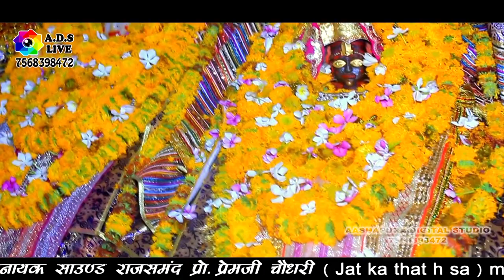खम्मा मय्या ने घणी खम्मा ! स्वर - भगवत सुथार ! Vinayak Sound A.D.S Live Khakroda Live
Singer - Bhagwat Suthar Ashapura Digital Studio

 Singar - Bhagwat Suthar koshiwada

Sound - Vinayak  sound Rajsamnd

Ashapura digital studio Kunthwa

Khakroda live

         Follow💗 On Instagram   Bhagwat G suthar

Ashapura Digital studio Follow on Facebook

#۰۪۫A۪۫۰۰۪۫D۪۫۰۰۪۫S۪۫۰۰۰۪۫L۪۫۰۰۪۫I۪۫۰V۪۫۰۰۪۫E۪۫۰